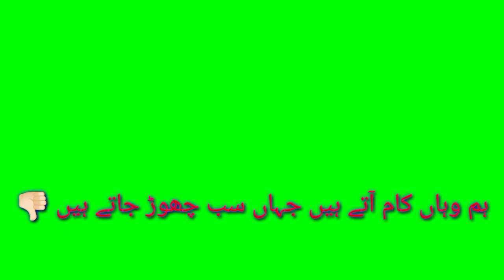green screen whataap status